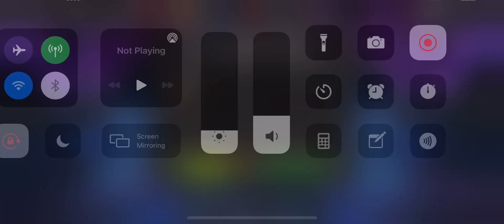MCOC 5 Star Crystal Opening | 5 Star Champion | Marvel Contest of Champions